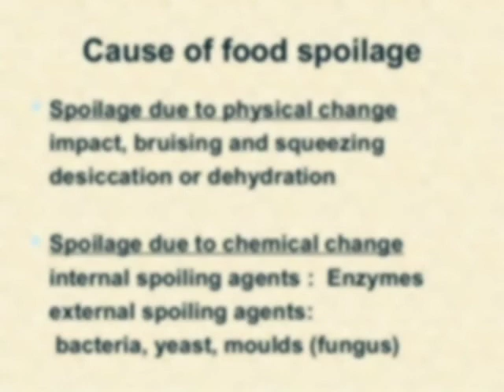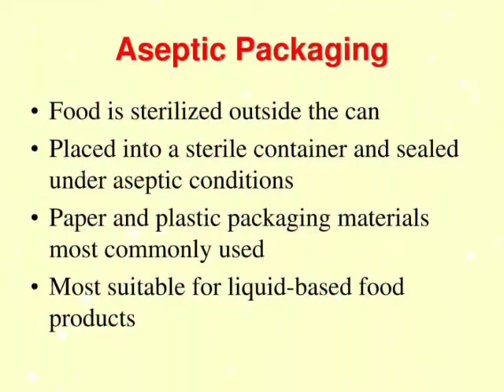Welcome again to our Training Corner. Food Storage & Packaging